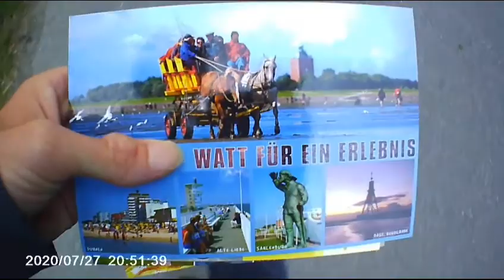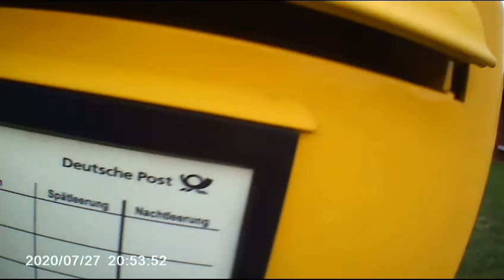Manuel Aktuell Folge 15